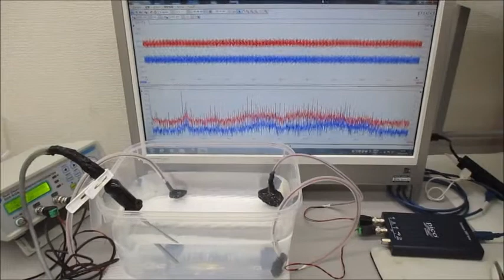超音波システム（音圧測定解析、発振制御） ultrasonic-labo